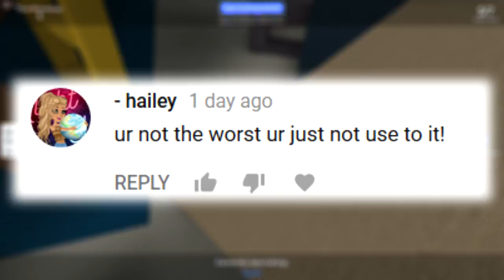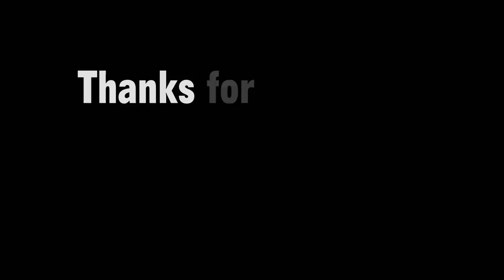Hiding With Santa in ROBLOX! - Hide and Seek Extreme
Should I start a hardcore Minecraft series?
∘∘∘∘∘∘∘∘∘∘∘∘∘∘∘∘∘-Credits-∘∘∘∘∘∘∘∘∘∘∘∘∘∘∘∘∘∘

'Apero Hour', 'Opportunity Walks' and 'Shades of Spring'

'REACH'

△⚪✕◻ Game on!